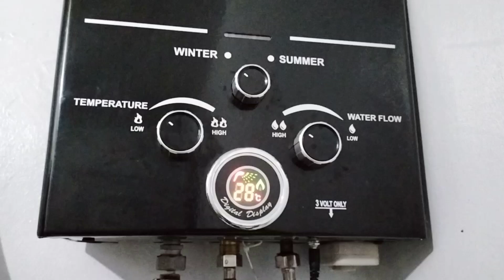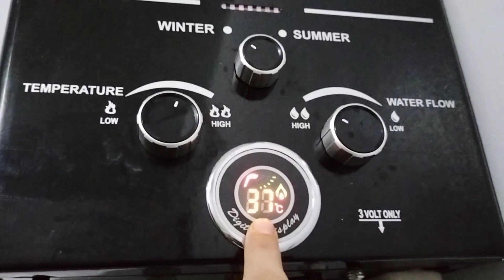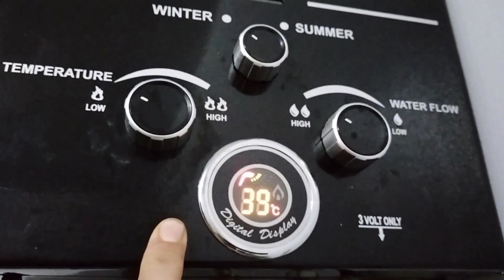شرح و مراجعة سخان المياة فريش و ازاي توفر الغاز بكل سهولة 2024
اسهل طريقة لتوفير الغاز في سخان المياة